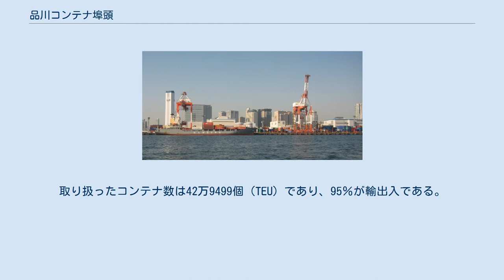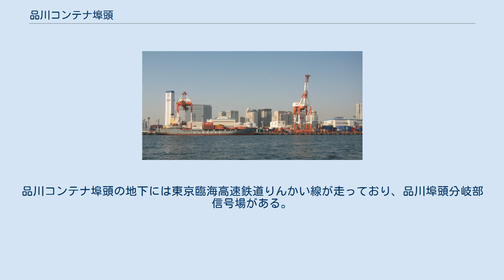品川コンテナ埠頭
港区_(東京都)
品川コンテナ埠頭（しながわコンテナふとう）は、東京港のコンテナ埠頭の1つである。
係留数922隻（港内8位）、総トン数702万0655トン（港内5位）、貨物取扱量388万2781トン（港内5位）。
品川CTとも。
 品川コンテナ埠頭は、1967年に供用開始した日本初のコンテナ埠頭である。
品川コンテナ埠頭には南北745mの岸壁があり、南からSC・SD・SE・SFと呼ばれる4つのバースが設けられている。
そのうち南の3つのバース（SC・SD・SE）には、レール上に13列対応のガントリークレーンが3機と12列対応のガントリークレーンが1機備わっている。
このクレーンはトラックやストラドルキャリアが運んできたコンテナ（最大40.6トン）を1つずつ持ち上げて、海側に最大40メートル移動し、パナマックスの貨物船の甲板に横に12列～13列置き、上にも何段か積み上げる。
1箇所が終わったらクレーンはレール上を移動して隣で積み込みを行う。
クレーンの後ろはコンテナ置き場になっている。
南の2つのバース（SC・SD）のコンテナ置き場の中央には海に向かって通路があり、通路の左右にはコンセント付きの冷凍コンテナ置き場が設けられている。
北の2つのバース（SE・SF）はバースの間に共用の通路があり、左右に冷凍コンテナ置き場が設けられている。
一番北のバース（SF）はクレーンがなく外貿雑貨埠頭になっている。
岸壁のコンテナ置き場の西側にはもう1列のコンテナ置き場があり、全体でドライコンテナを5598個（TEU）、リーファーコンテナを272口置く事が出来る。
 2012年に品川コンテナ埠頭に係留した船は922隻であり、そのうち84％が輸出入の船だった。
品川コンテナ埠頭は総トン数1万5000トン級の船に対応しているが、寄航する外航船の大きさは平均8856トンで、一ヶ月の平均係留数は65隻である。
取り扱ったコンテナ数は42万9499個（TEU）であり、95％が輸出入である。
一方、2013年の入港船舶数は外航848隻、内航134隻の計982隻であった。
同年の貨物取扱量は外貿4,188,341トン、内貿100,254トンの計4,288,595トンで、外貿貨物が大半を占めている。
 品川コンテナ埠頭に寄航する船舶は韓国航路が最も多く（40本/月）、中国とその他のアジアが並ぶ（8本/月）。
 公共コンテナ埠頭として当初は東京都が管理・運営を行ってきたが、2009年から東京港埠頭株式会社（旧 東京港埠頭公社）が管理している。
 品川コンテナ埠頭の隣には大井コンテナふ頭、対岸はお台場・青海コンテナ埠頭がある。
品川コンテナ埠頭の地下には東京臨海高速鉄道りんかい線が走っており、品川埠頭分岐部信号場がある。